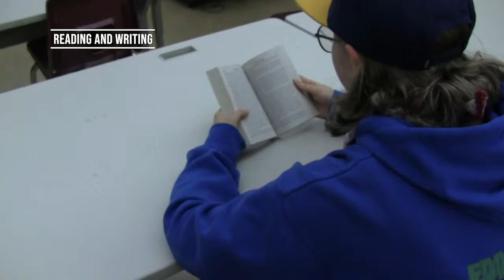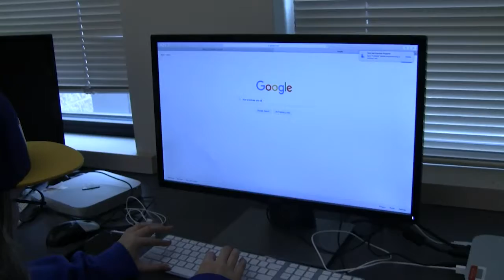Bump In The Road: Emma Tristan and Ailsa Period 2***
FiAnALLLlyYyy! We DiDS It was all for you Mr. B (((((UWU)))))